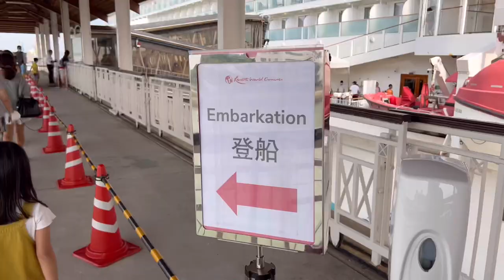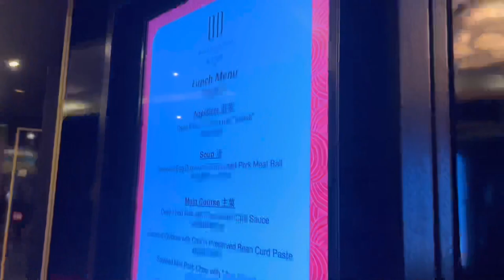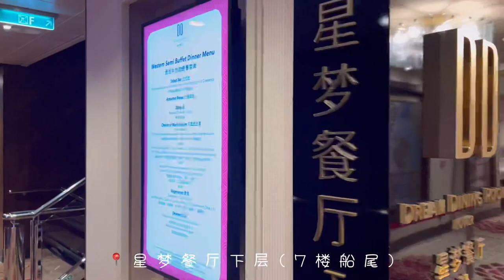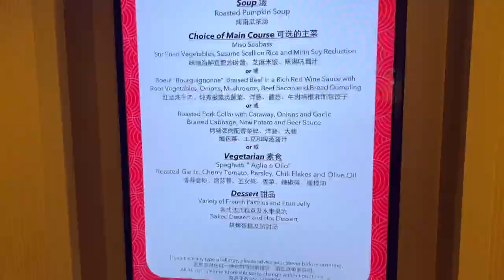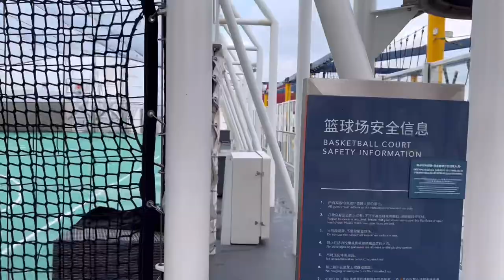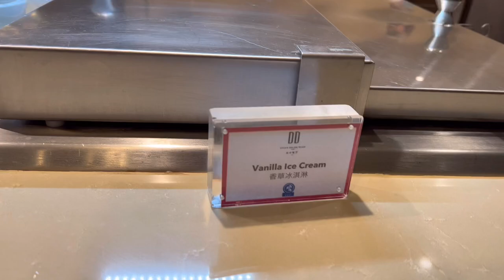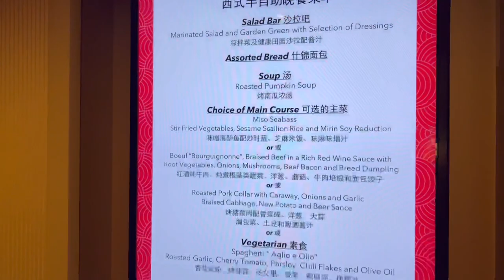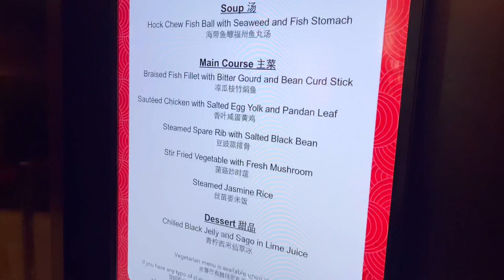Vlog 141 • 4天3夜邮轮之旅｜Genting Dream Cruise｜Family Trip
疫情后和家人的第一个旅行
4天3夜Genting Dream Cruise
从巴生港口上船
停靠新加坡和普吉岛
再返回巴生港口